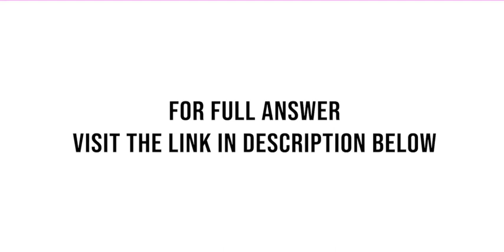Suppose you purchase a ten year bond with 6 annual coupons You hold the bond for four years and s...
You hold the bond for four years, and sell it immediately after receiving the fourth coupon. If the bond's yield to maturity was 5% when you purchased and sold the bond,a. ...